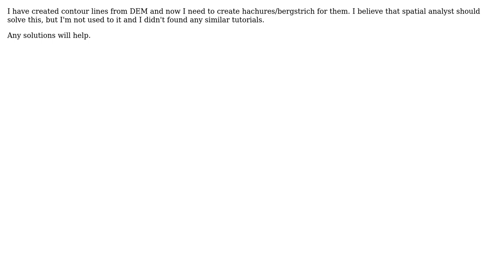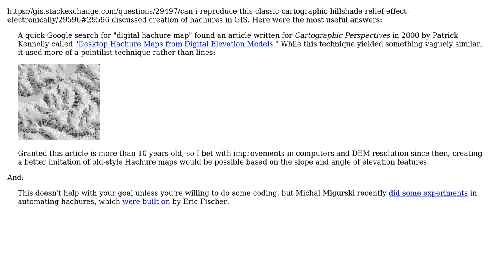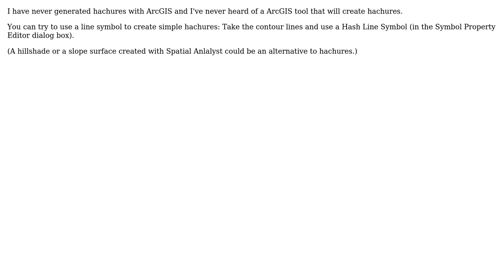GIS: Create hachures from DEM in ArcGIS 10.1 (2 Solutions!!)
GIS: Create hachures from DEM in ArcGIS 10.1

With thanks & praise to God, and with thanks to the many people who have made this project possible! | Content (except music & images) licensed under CC BY-SA | Music | Images & others | With thanks to user nmtoken user mik user Jens user dmahr and the Stack Exchange Network Trademarks are property of their respective owners. You are responsible for your own actions.